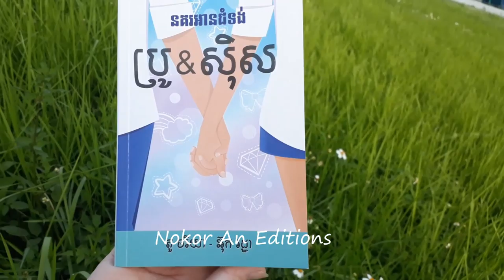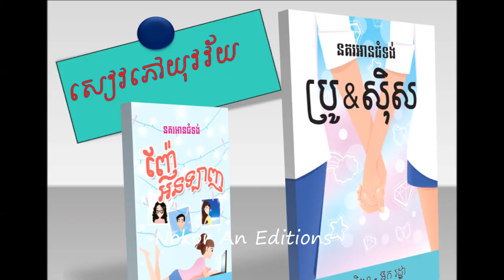Nhe Online and Bro & Sis Review by Eric at Cambodia Book Fair 2018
Bro & Sis Review by Eric at Cambodia Book Fair 2018.
This novel written by Chakriya Phou and illustrated by Ratha Ouk.